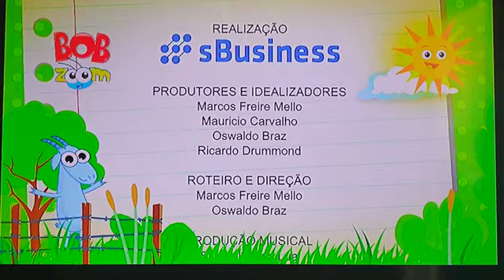bob zoom créditos